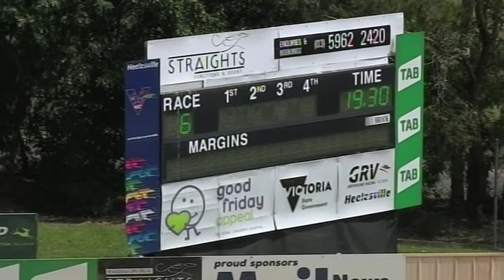HVL SUN 19 JAN 20 R6